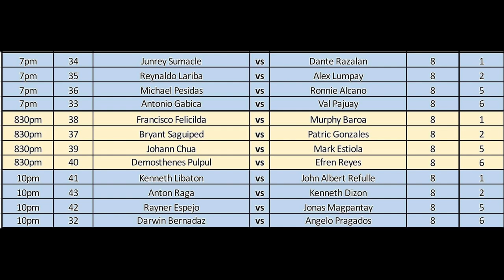Dokloy VS Pugtit (R-8)Govs.Cup#sport